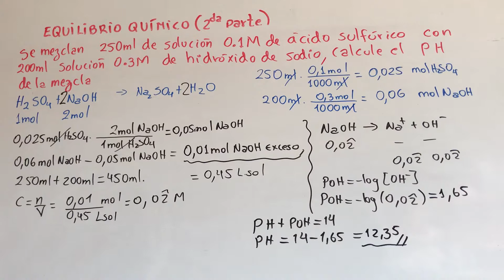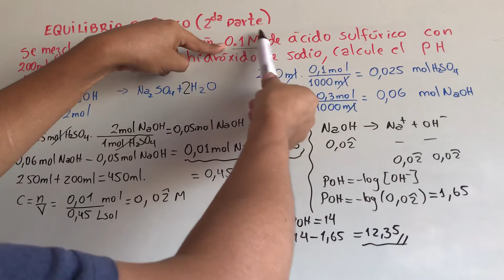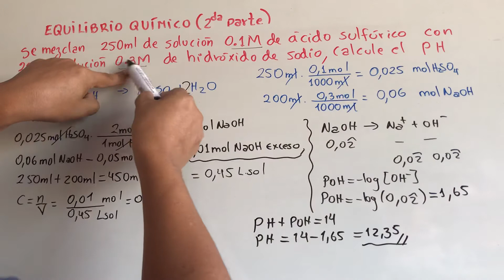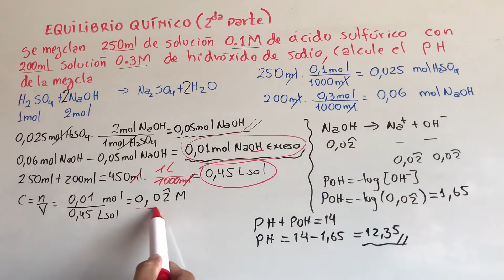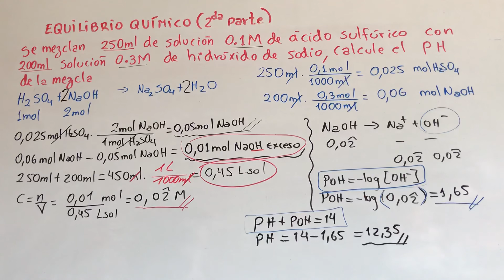PH NEUTRALIZACIÓN DE ÁCIDO SULFÚRICO 0.1 M Y HIDRÓXIDO DE SODIO 0.3 M MEZCLA DE ÁCIDO Y BASE FUERTE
Se mezclan 250 ml de solucion de ácido sulfúrico 0.1 M con 200 ml solucion 0.3 M de hidróxido de sodio, calcule el PH de la mezcla

IGUALACION DE ECUACIONES QUÍMICAS

Fórmulas para soluciones

Lista de reproducción de soluciones químicas con varios ejemplos de distintos modelos de ejercicios

Lista de reproducción del tema de ESTEQUIOMETRIA con varios ejercicios resueltos paso a paso no dejes de verlo

Gases estado gaseoso ejemplos resueltos

Nomenclatura de compuestos inorganicos

Reacciones químicas ejemplos

Química orgánica básica nomenclatura